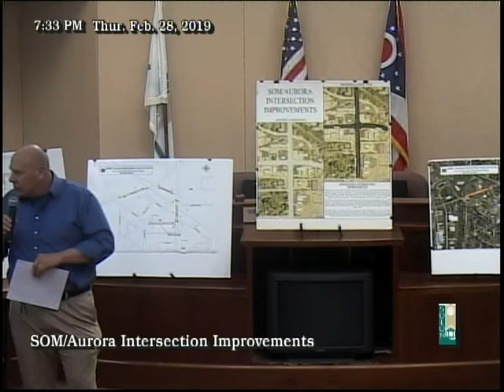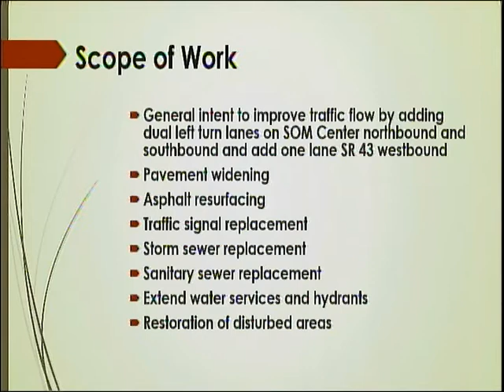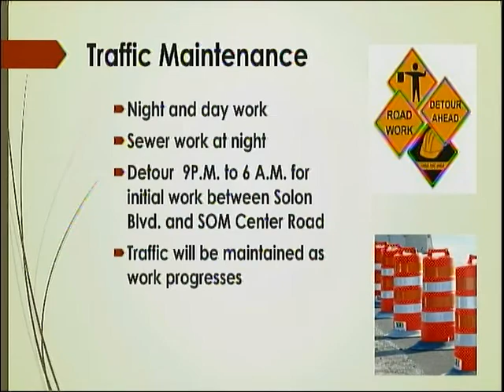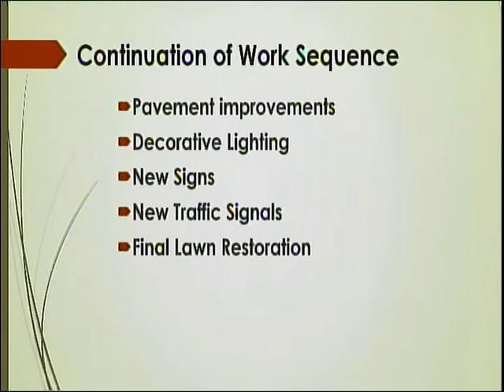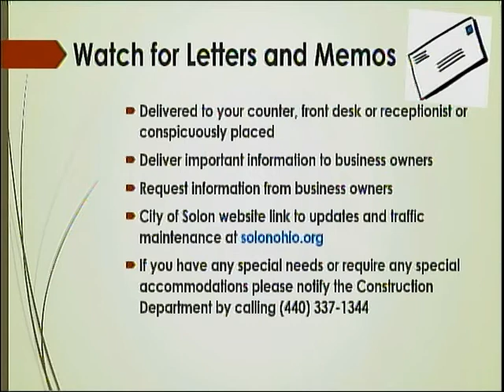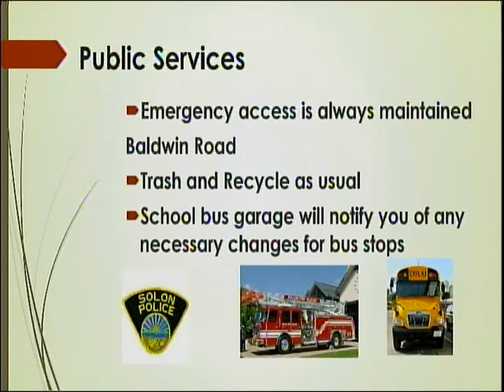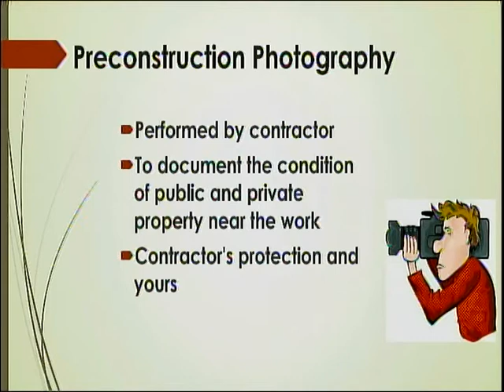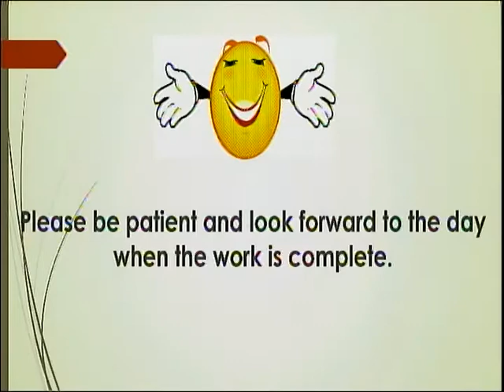SOM Aurora Improvements